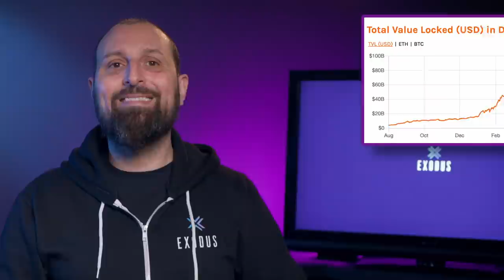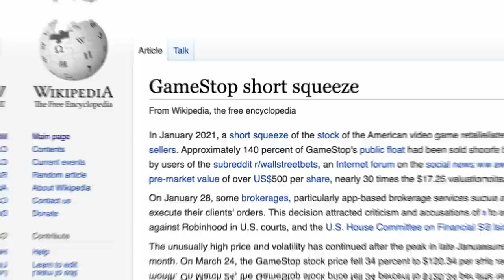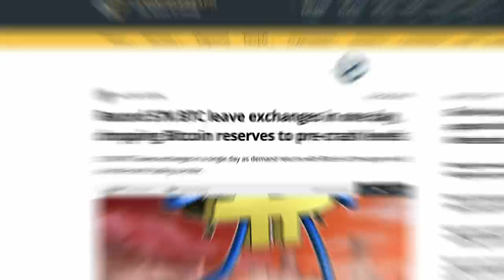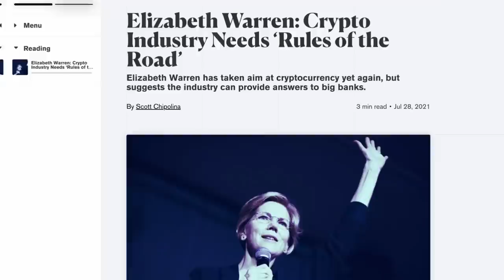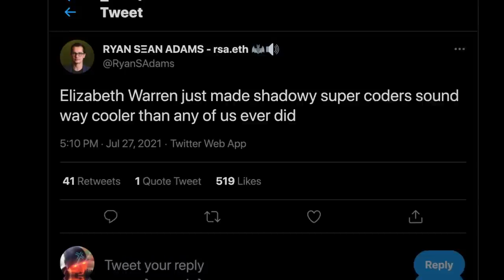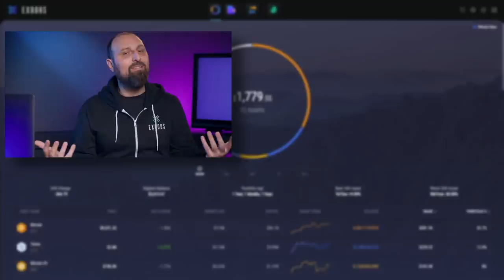Crypto News: Is the bull market back? Bitcoin vs Ethereum price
Crypto News: Crypto prices are bouncing back but is it too soon to celebrate and call this the end of this mini bear cycle? Ethereum gains and trading is outpacing bitcoin. Decentralized Finance certainly has something to do with the emerging ETH as apps like Uniswap add to user adoption.

00:00 Crypto News intro
00:35 Bitcoin vs Ethereum Price
02:29 Ethereum volume
03:27 Uniswap news
04:28 US Senator Warren’s attack on Crypto
06:27 Amazon crypto news

Crypto News: Is the bull market back? Bitcoin vs Ethereum price with Kris Merkel